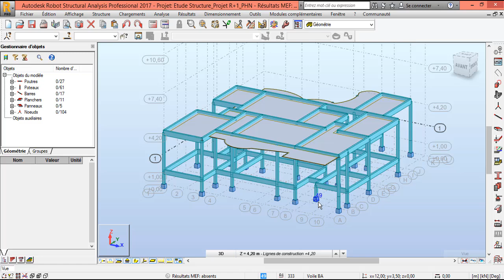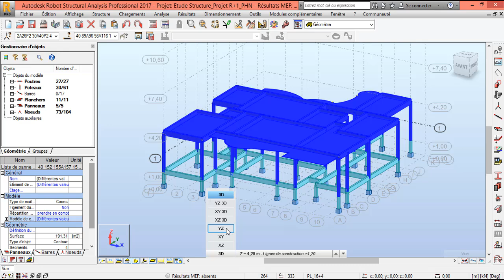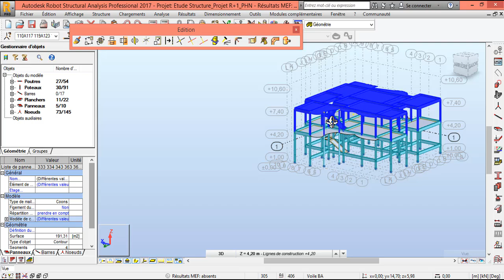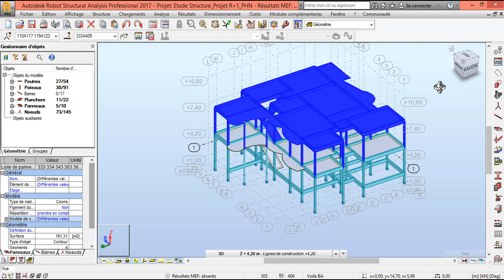Maitriser le calcul de structure en béton armé #12_ Copie des éléments sur l'étage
L'objectif de cette formation sera de vous doter toutes les connaissances pratiques pour dimensionner un bâtiment.
Dans cette vidéo, nous allons apprendre à copier les éléments sur l'étage.
Vous pouvez rejoindre notre chaîne Youtube pour bénéficier d'avantages exclusifs comme les fichiers utilisés dans le cadre du tutoriel.
Les autres vidéos de la formation:
Vous pouvez soutenir la chaine via Wave ou Orange Money au 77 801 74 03